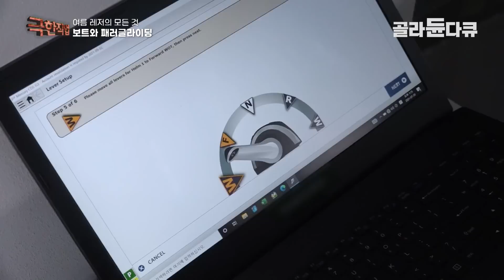차 한대 뽑으셨나요? 저는 보트 한대 뽑았습니다│나만의 배를 타고 자유롭게 바다로 떠난다│레저용 보트 만드는 과정│극한직업│골라듄다큐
※ 이 영상은 2021년 8월 4일에 방송된 ‹극한직업 - 여름 레저의 모든 것 보트와 패러글라이딩›의 일부입니다.

레저용 보트를 제작하는 한 공장. 국내에서 가장 흔하게 볼 수 있는 FRP선은 초기 제작비용이 저렴하다는 장점이 있지만, 보수 및 폐선 과정에서 심각한 환경오염을 야기하기 때문에 친환경 소재인 알루미늄을 사용하고 있다. 이처럼 환경을 생각하는 마음으로 가볍고 튼튼하기까지 한 배를 만들기 위해서는 작업자들의 끊임없는 노력과 수고가 필요하다는데. 용접 시 불꽃에서 생기는 열로 인해 알루미늄이 변형된 곳은 없는지 계속해서 관리해주어야 하고, 특유의 매끄러운 표면을 통해 고스란히 전해지는 복사열 또한 만만치 않다. 이러한 알루미늄 보트의 제작 기간은 무려 3주. 한여름에도 쉴 틈 없이 이어지는 작업은 그야말로 더위와의 사투. 작업자들은 이렇듯 고된 작업을 거쳐 완성한 배를 선주에게 전달할 때 가장 큰 보람을 느낀다.

✔ 프로그램명 : 극한직업 - 여름 레저의 모든 것 보트와 패러글라이딩